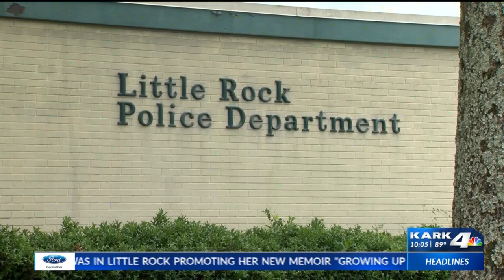City spokesman: Mayor never notified of 2021 pursuit with kids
Little Rock's top spokesperson said the mayor was not notified about a prior police pursuit with a vehicle before it crashed, killing a teenager.